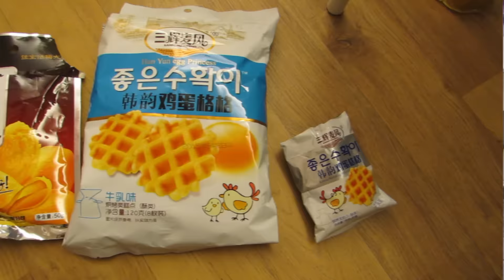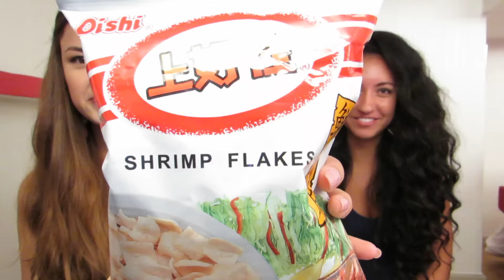Chinese Snack Taste Test! The Travel Breakdown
Some were hits, some were misses but either way I'm glad I got to try them! We had a lot of fun :)

Well, hope you guys enjoyed watching us try all of these fun and crazy snacks!! I'll upload the second part, which is us trying Korean snacks, in about a week or so :) So hope you're looking forward to that!

xoxo,
Morgan